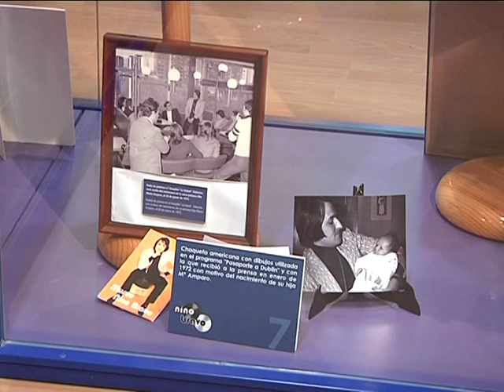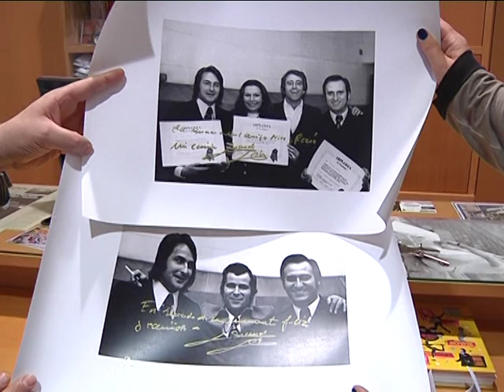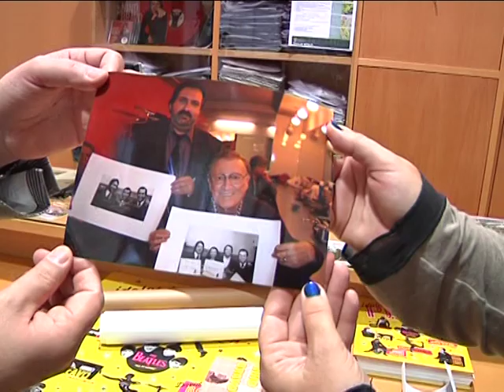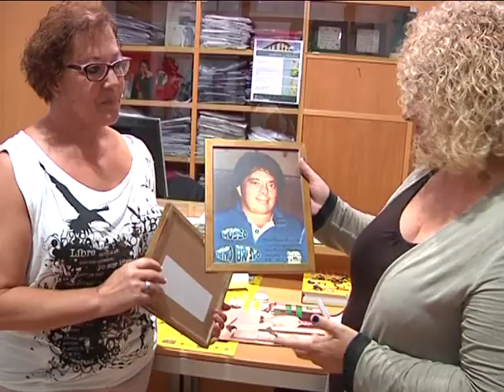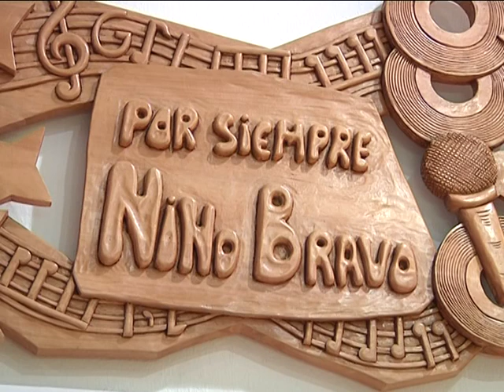MK Localia - Museo Nino Bravo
Museo Nino Bravo